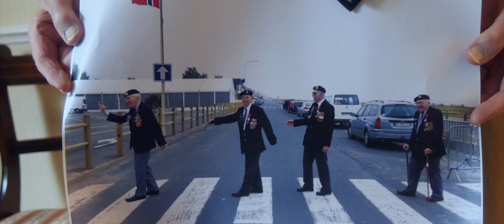'Bomb Happy' Audio Play Trailer 2020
Release date: Friday 6th November 2020 at midday

Everwitch Theatre are proud to be releasing 'Bomb Happy' as an audio play to commemorate the 75th anniversary of VE Day.

Trailer filmed and edited by Daniel Saunders
Music composed by Sam McAvoy